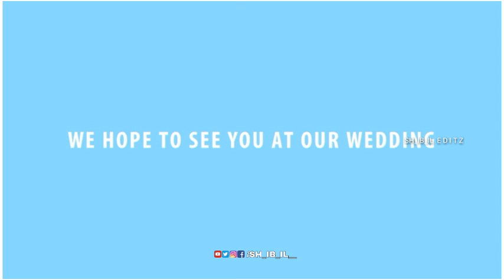MUHAMMED weds RAHANA wedding invitation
I'm on Instagram as @sh_ib_il__. Install the app to follow my photos and videos.